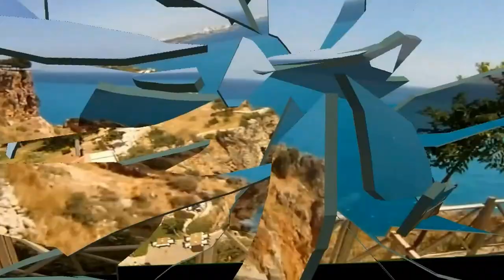Filmări făcute prin munți.